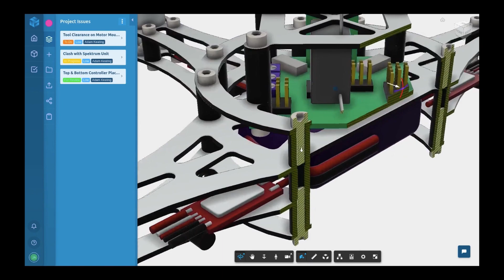MASS20 Promo Video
Maritime & Arctic Safety & Security (MASS) Conference is an annual conference hosted by ACADA in St. John's, NL. MASS20 was held virtually November 3-4, 2020.